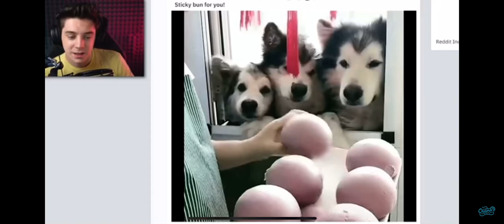Stickybuns for the bois 🥺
Aaaa I freaking love EFF he keeps me going in the hard times